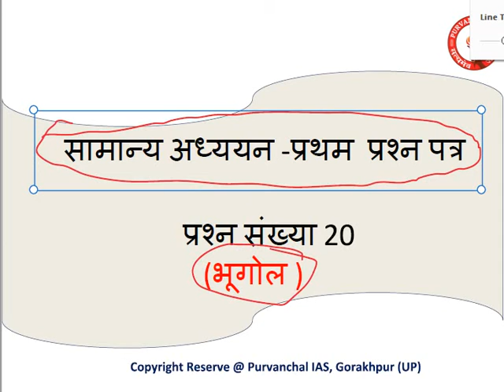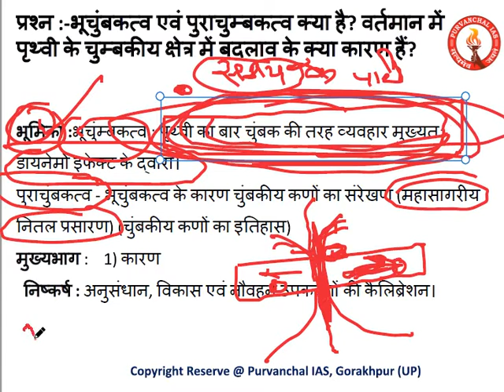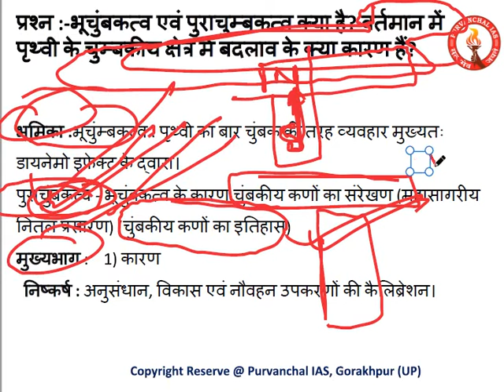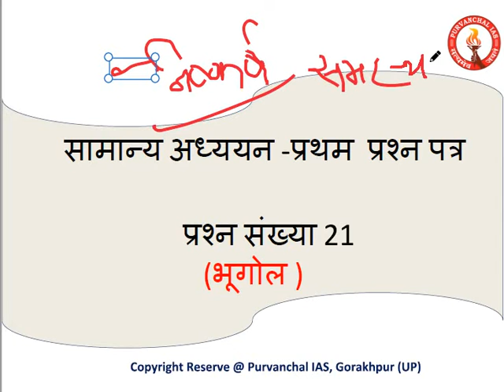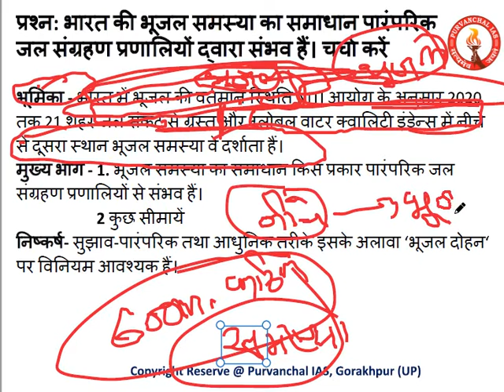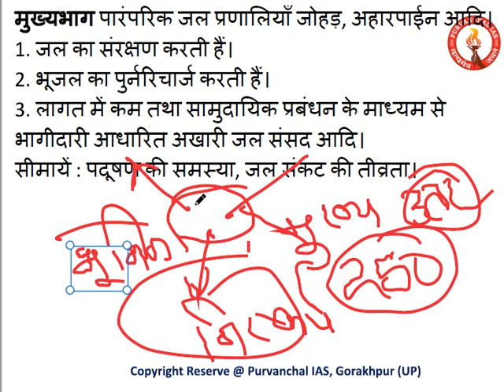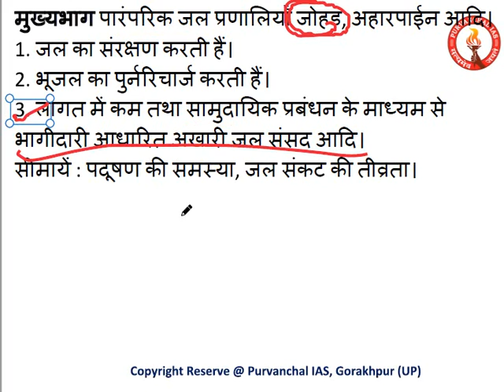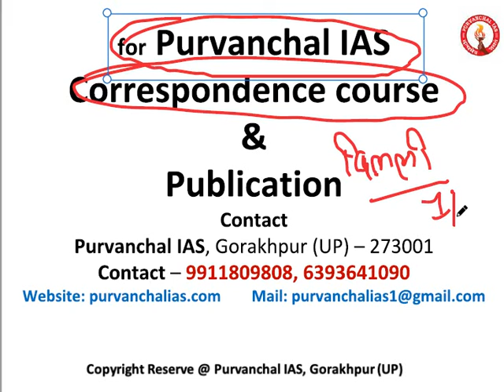Q & A Series-11 (Answer writing session Paper-I) by Gaurav Tripathi @ Purvanchal IAS, Gorakhpur (UP)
For pdf : join facebook & telegram group